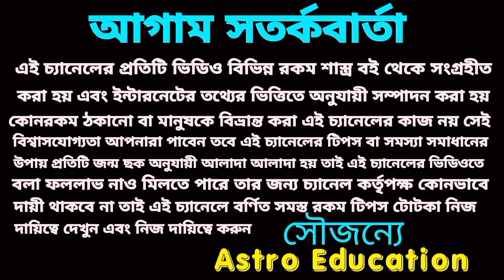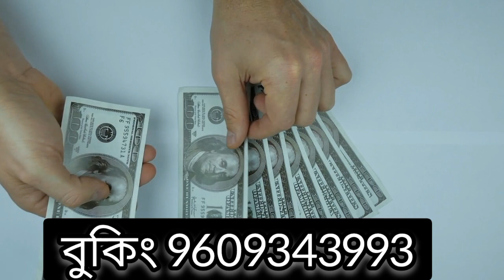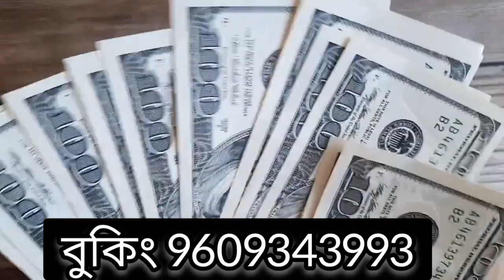4 March 2023 gift for 5 Rashi!